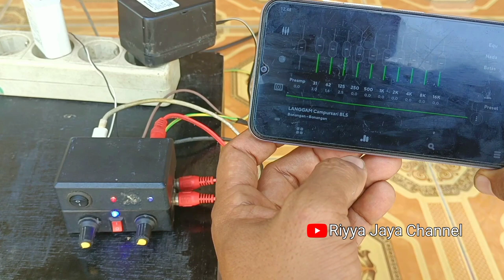sound gantung MINIATUR pakai power 12v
Rilis jilid 2 sound miniatur dengan konsep ukuran sama seperti yang sudah saya buat sebelumnya.

tapi kali ini agak sedikit berbeda dengan paduan warna hitam kuning dan lebih jernih karena ketambahan speaker 8 in pada bass nya.

Jernih dan tidaknya suara bisa di setel dari kualitas speaker dan amplinya dan yang saya pakai hanya bekasan tapi masih lumayan kempling.

Detailnya semua ada di video ya kawan..
Semoga menginspirasi,terhibur dan gampang saja kalau mau membuat sendiri.
Terima kasih.